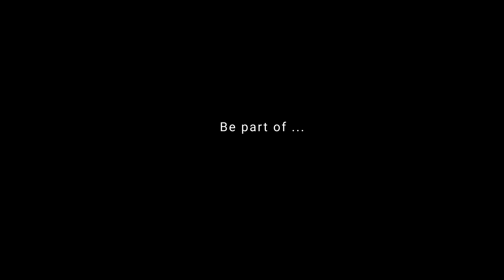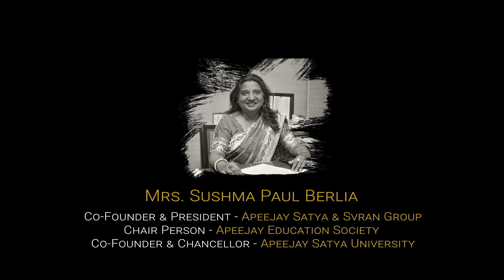Extra: Annual Day 2020 Invitation | Apeejay School Charkhi Dadi | Creator : Master Mehak Sangwan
Apeejay School, Charkhi Dadri celebrated its Annual Day 2020 as Annual Appreciation Day 2020 online on 27th December 2020.Presided over by Mrs. Sushma Paul Berlia, Co-Promoter & President, Apeejay Stya & Svrán  Group, Chairman, Apeejay Education SocietyCo-Founder & Chancellor, Apeejay Stya University, Chairperson, Apeejay Stya Education Research Foundation (ASERF) the Chief Guest for the occasion was Mr. Rajesh Jogpal (IAS), Deputy Commissioner, District Charkhi Dadri and Guest of Honour Mr. Saubh Swami (IAS), Director Secondary Education, Rajasthan and distinguished Alumni of Apeejay School Charkhi Dadri.